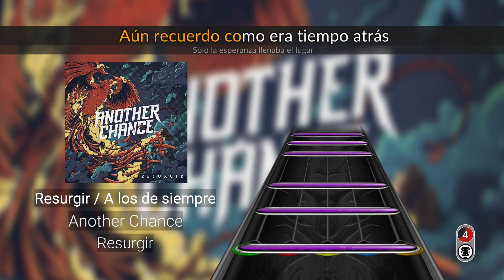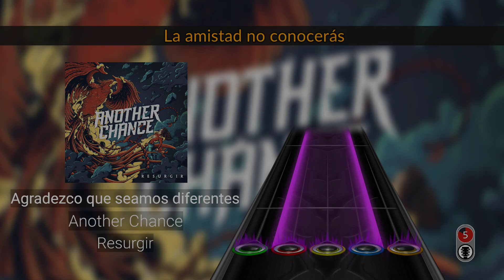Another Chance - Resurgir (Clone Hero) [Full Album]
Other Clone Hero Songs Coming Soon!